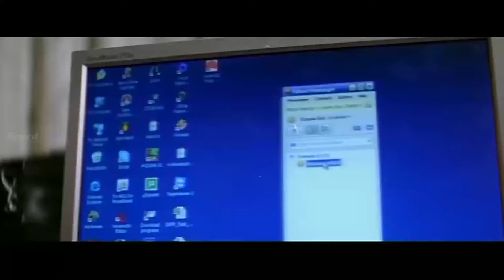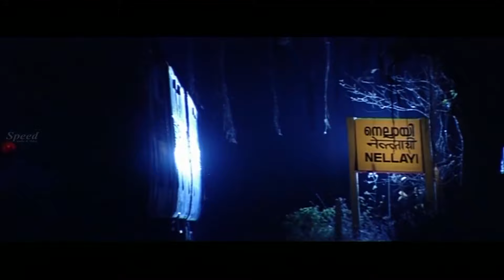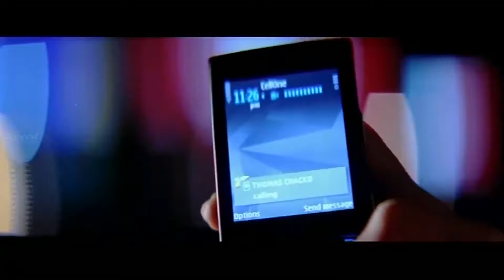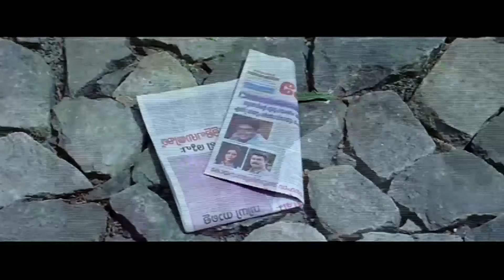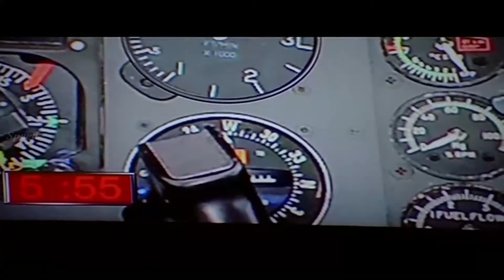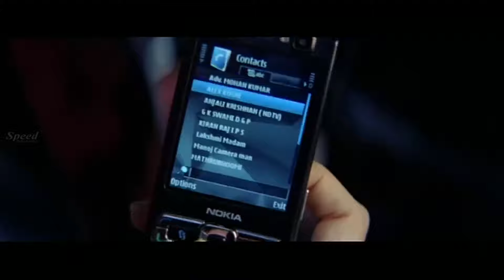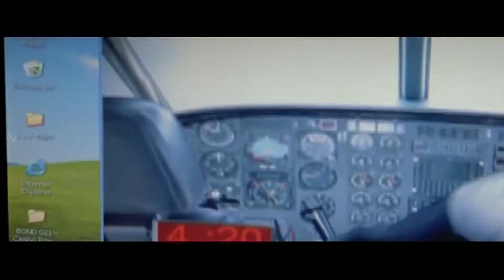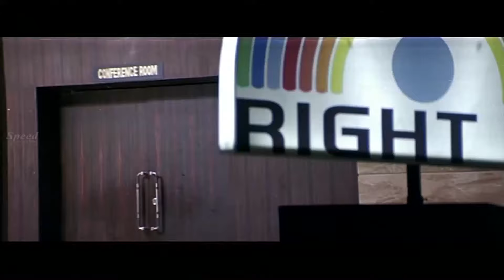Passenger Hindi Thriller Movie | Hindi Romantic Movie | Hindi Action Movie